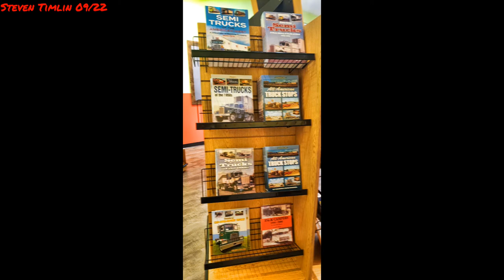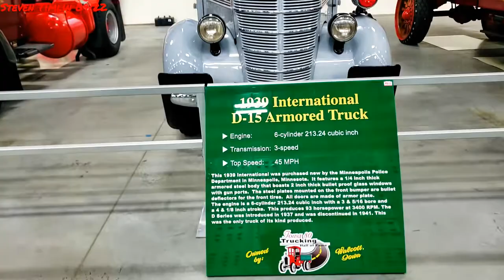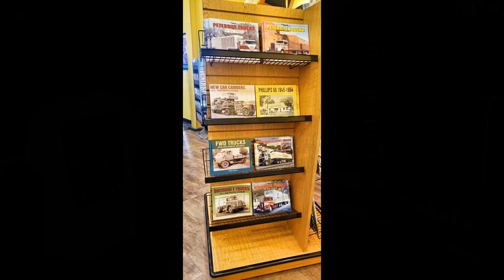I80 Trucking museum Walcott IA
This video is a slide show of the complete museum with every truck on display on my visit.